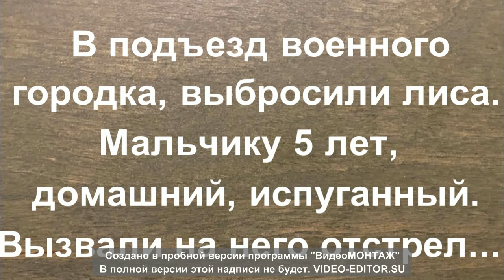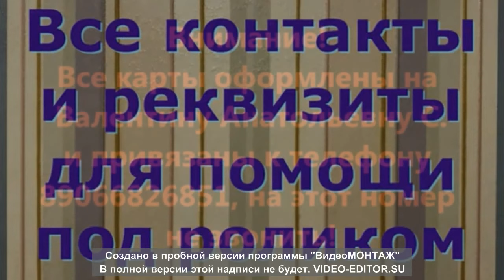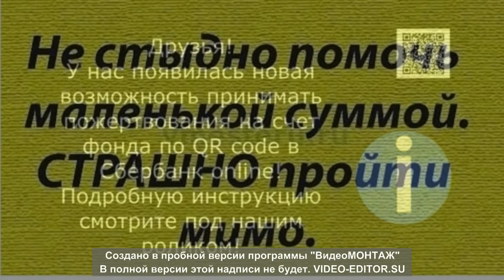На лиса вызвали отстрел...They wanted to shoot the fox